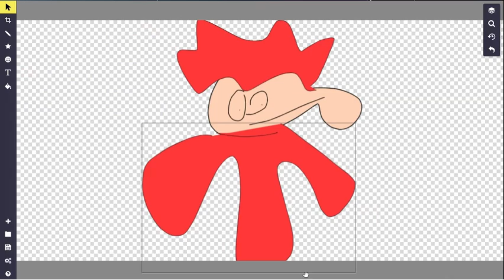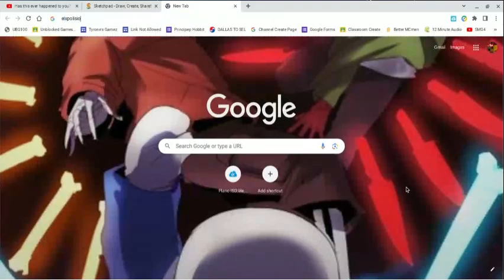LJTS but it's made by a four year old...